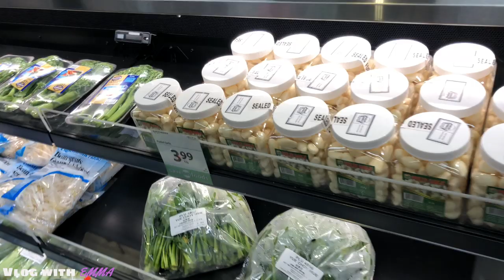kid Size Grocery Shopping | What's on Emma's Shopping list? | Vlog with Emma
Hi Guys!!